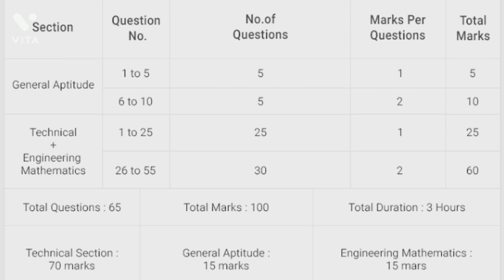Best way to solve GATE Exam 🔥🔥 I How to score 80+ marks | Must watch video for GATE 2022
Best way to solve Gate exam | How to score 80+ marks in Gate | How to avoid silly mistakes | Must watch video for GATE 2022.